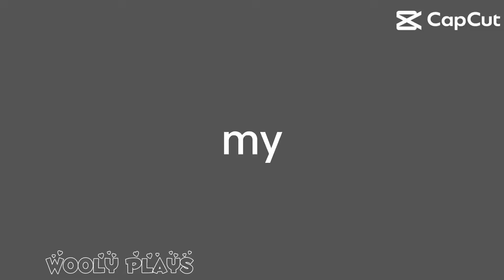Albert and his flamingo edit